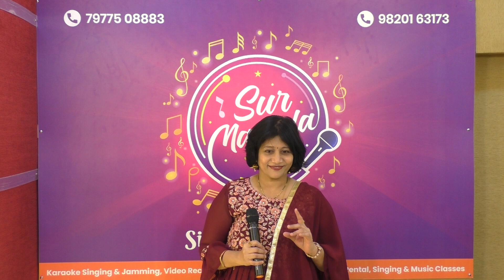Tu kya jane wafa | Sushma Patil I Sur Swapna | Jamming 22/3/24